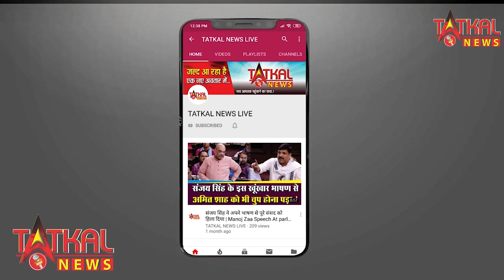मुख्यमंत्री अशोक गेहलोत ने आज तीसरी बार अपनी राजस्थान सरकार का बजट विधान सभा में किया पेश